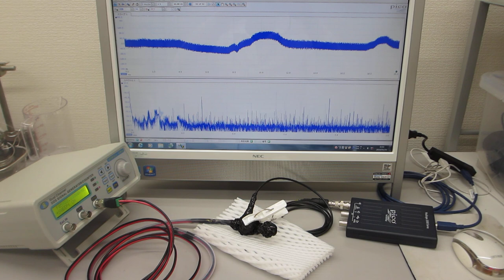共振現象と非線形現象を制御可能にする超音波発振制御プローブ（超音波システム研究所）